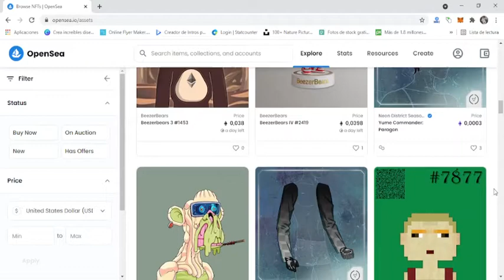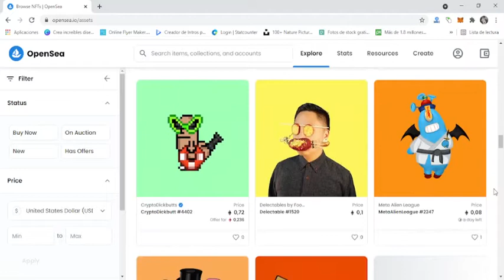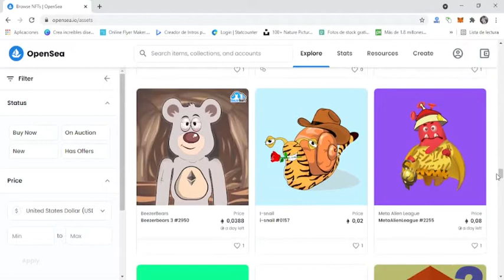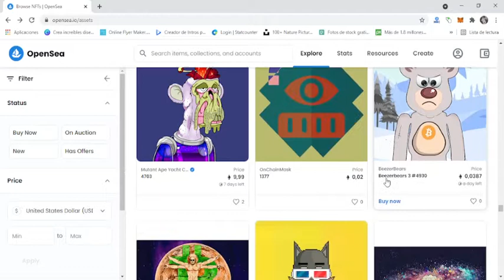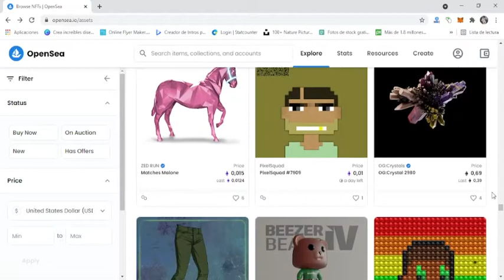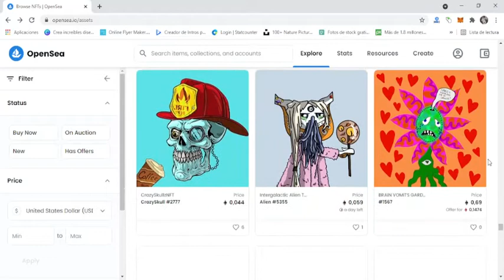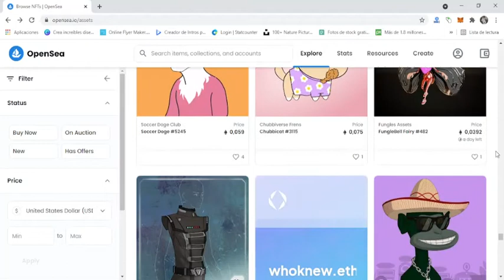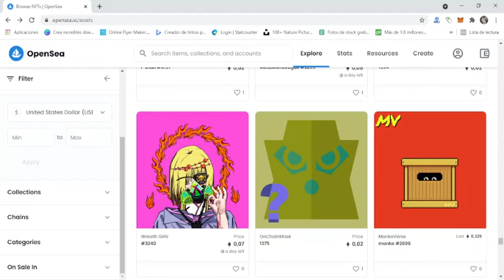¿Qué son los NFTs? | Technology Center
Qué son los NFT, los activos digitales que están transformando el coleccionismo de arte y
bienes digitales
A los 15 años Mark Cuban se dio cuenta de que podía sacar provecho del mercado filatélico.
Los precios variaban tanto y había tales ineficiencias que descubrió la forma de comprar sellos
de 15 centavos para venderlos a 25 dólares una hora más tarde y así ahorrar para la
universidad.